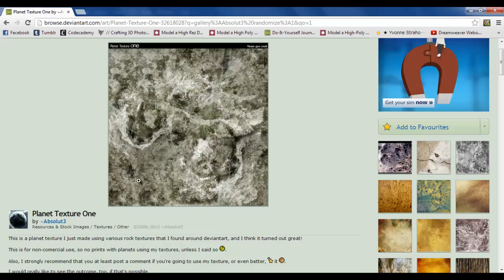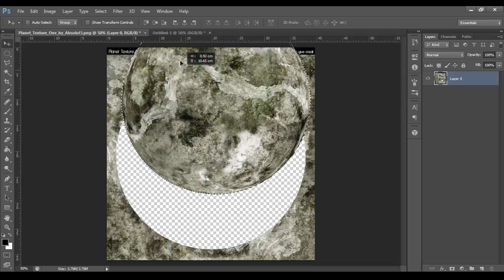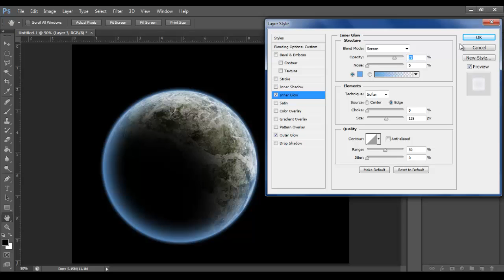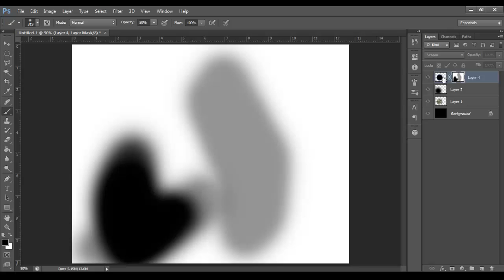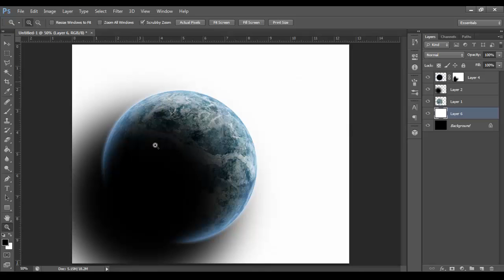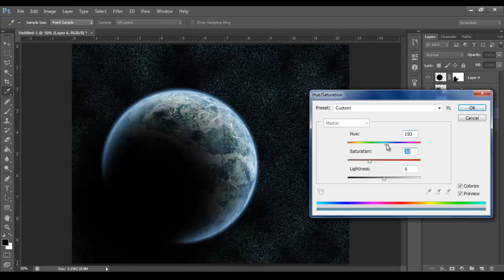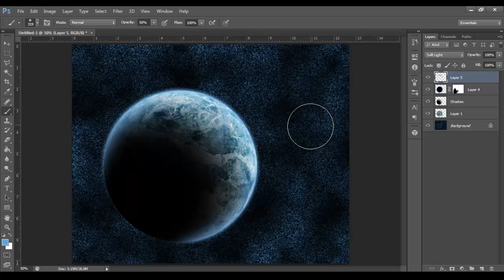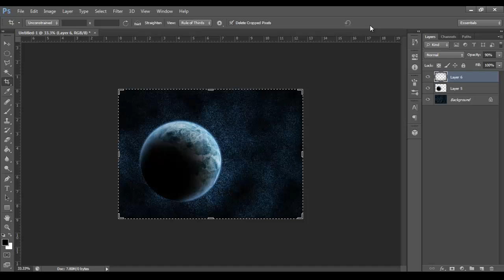Making a Planet and a Simple Starfield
This tutorial shows you how to create a planet using a flat texture and a simple starfield (sorry I went overkill on the starfield in the tutorial) inside of photoshop.